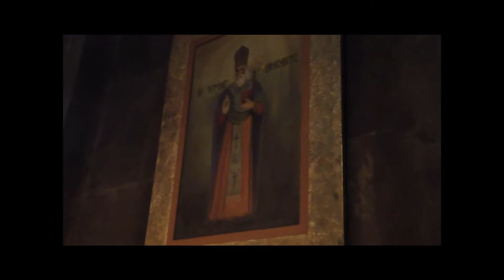kecharis monastery Tsaghkadzor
Kecharis (Armenian: Կեչառիս) is a 11-13th-century monastery, located 60 km from Yerevan, in the ski resort town of Tsakhkadzor in Armenia. The main group of the complex consists of three churches, two chapels and a gavit.The main temple, the church of Saint GrigorThe church of Surb Nshan (Armenian: Սուրբ Նշան, "holy cross" in Armenian), situated south of the church of Grigor.The Katoghike (Cathedral) church stands south of S. Nshan.The gavit, built in the second half of the 12th century and attached to the western facade of Saint Grigor church.
Location Caxkadzor Ծաղկաձոր